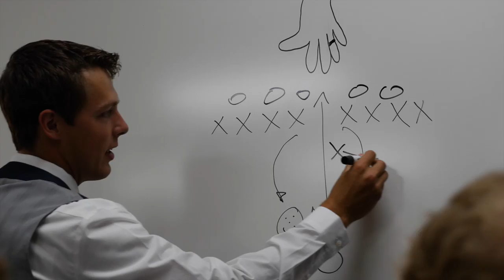Alex + Bailey // Wedding Video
Highlights from Alex and Bailey's wedding.